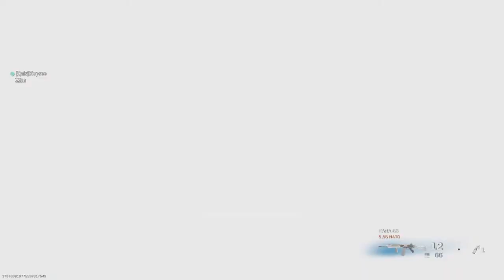Rage Show 5.